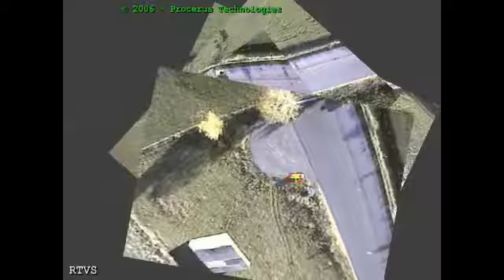Target Following Short Procerus